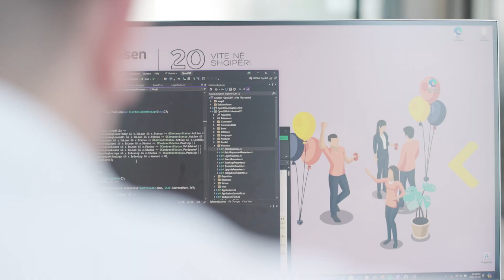Make AI transformation happen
Si një bankë novatore, jemi në krye të zhvillimeve teknologjike dhe vazhdimisht nxisim inovacionin e brendshëm.
Përdorimi i Inteligjencës Artificiale dhe teknologjisë më të fundit nna mundëson të sjellim bankingun e së ardhmes.
Strategjia vizionare, teknologjia e sigurt e nderthurur me një kulturë që përqafon ndryshimin janë formula jonë drejt suksesit.

Kemi një mesazh të veçantë për ju, ndiqni videon.